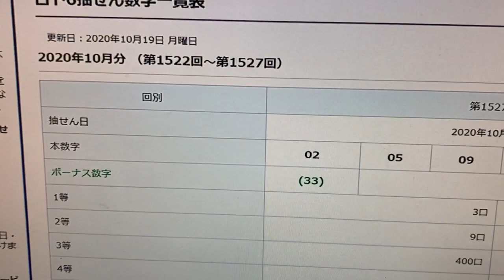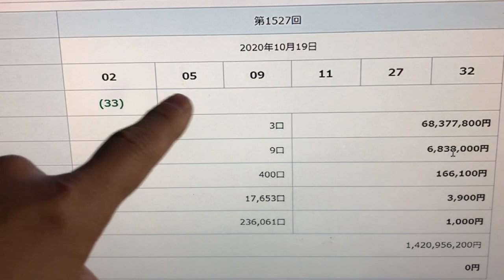I WON SOME MONEY FROM ロトdrawing 1527 using my numbers from my Prediction!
Oct 20,2020

Hello my lottery friends!  I won some money!  I was really close!  I choose numbers from my predicted numbers for yesterday's lotto 6 draw.  Watch to see how much I won.

Bingo 5,
Japan Lotto,
Japan scratch lotto
Japan sightseeing,
Japan travel guide,
JAPAN,
Japanese banking,
Japanese culture,
Japanese language,
Japanese,
Japanican,
lottery,
takarakuji,
things to do in Japan,
Tokyo,
Typhoon in Japan,
visit Japan,